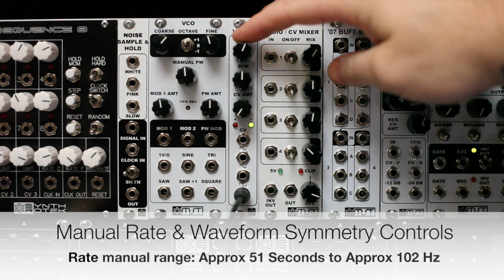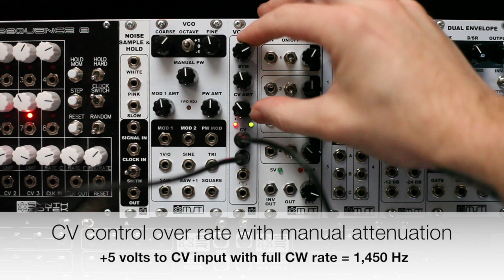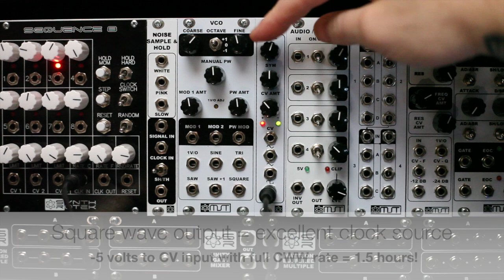MST Voltage Controlled Low Frequency Oscillator (LFO) Synthrotek Demo Video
MST Voltage Controlled Low Frequency Oscillator is another tiny, useful module packed to the gills with features.  Manual and CV control over rate with 3 discrete waveform outputs.  A square wave can be used to clock modules such as our Noise, Sample & Hold module. Great for creating vibrato, tremolo or other classic modulation techniques.  Great for frequency modulation, especially when connected to the MST analog VCO.

Features:

Voltage Control rate input with attenuator control

Manual rate control

Slew/Symmetry control

Positive and negative LED indicators

Square, triangle and sine wave outputs

Specifications:

Manual range: Approx 51 Seconds to Approx 102 Hz

Time with Max range, +5V CV: 1,450Hz

Time with Max range, -5V CV: 1 Hz

Time with Min range, +5V CV: 2 Hz

Time with Min range, -5V CV:  1.5 Hours

Skew range, all waveforms: 14% to 86%

Current draw: V+ max 11.75mA, V- max 12.2mA

Width: 4HP, Depth: 4.8 cm (1.88 in)